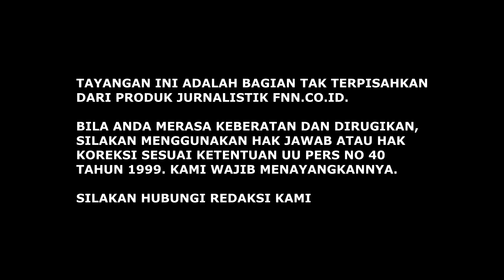AKHIR BURUK PEMERINTAHAN JOKOWI